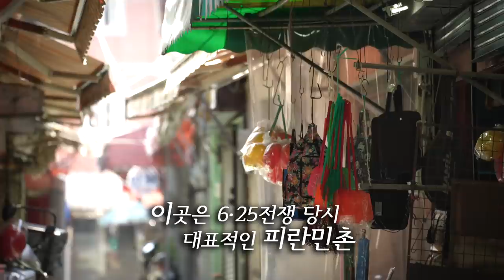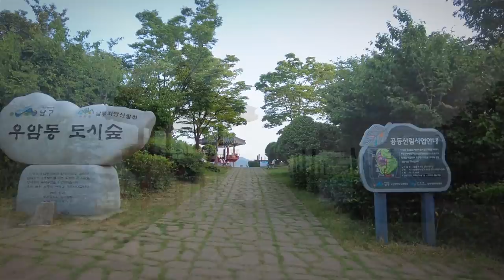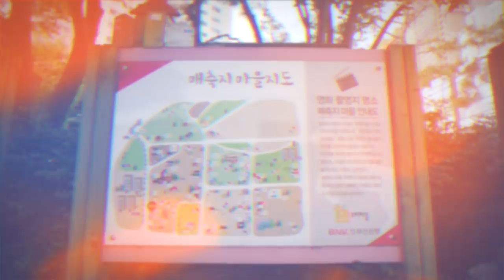희망이 싹튼 도시 피란수도 부산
6.25 한국전쟁 당시 임시수도로 89만명의 인구를 수용했던 부산.
곳곳에 남아있는 피란민들의 역사와 흔적을 통해 알 수 있듯
고난속에서도 삶의 희망을 놓지 않고 나아가는 부산입니다.